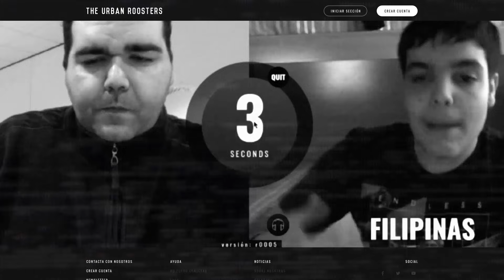BLON vs MR EGO Oficial FMS Barcelona JORNADA 1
BLON y MR EGO fueron los encargados de arrancar con la Freestyle Master Series en Barcelona. Impresionante!

¿Quieres ver la Jornada 2 en directo en Alicante?

0:17 ROUND 1. EASY MODE. (PALABRAS CADA 10 SEG)
3:14 ROUND 1. HARD MODE (PALABRAS CADA 5 SEG)
6:02 ROUND 2. TEMÁTICAS 4 COMPASES.
9:42 ROUND 3. PERSONAJES CONTRAPUESTOS.
14:33 ROUND 4. MINUTOS A SANGRE.
20:10 ROUND 5. DELUXE MODE. Basado en la dinámica de BDM Deluxe.